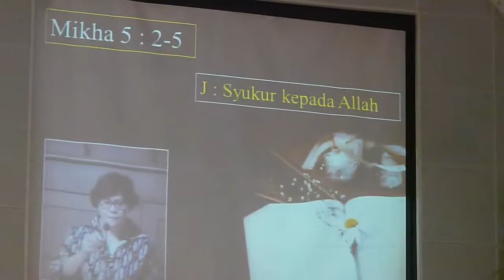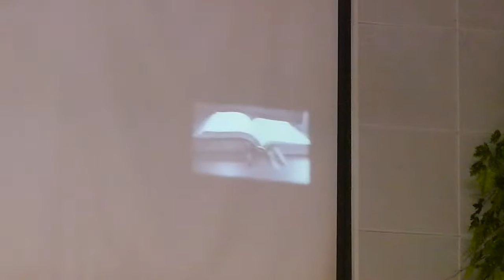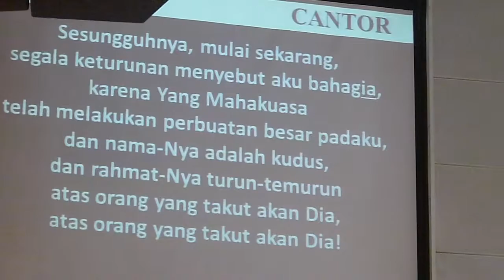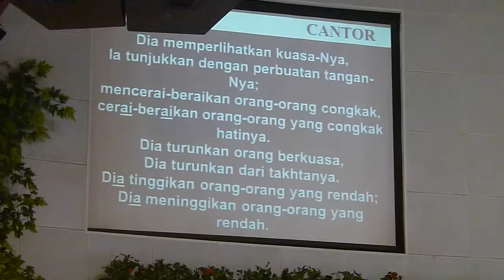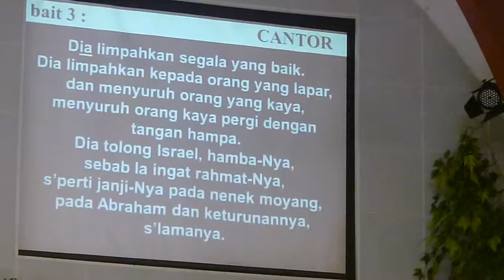Pembacaan Alkitab & Nyanyian Mazmur - GKI Surya Utama.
Mikha 5:2-5; Lukas 1:46-55. - Kebaktian 20 December 2015.